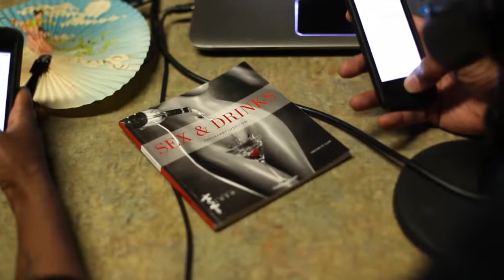PUV RADIO EPISODE #48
PLUSHWORK LLC